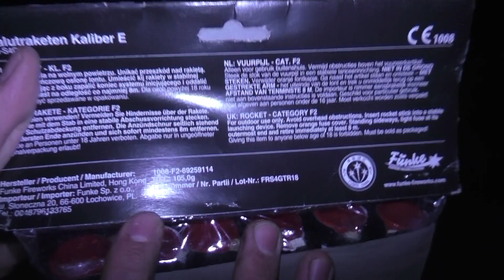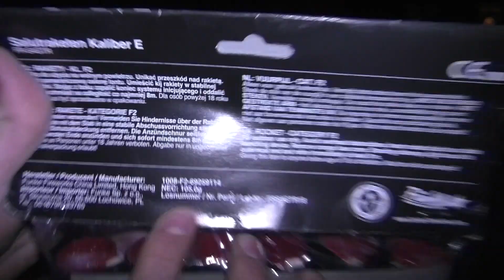FUNKE SALUT RAKETEN | 💥 BESTE SALUT RAKETE in DEUTSCHLAND ? 🇩🇪😱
Alle in diesem Video gezeigten Ausschnitte und Videomaterialien bleiben rechtlich Eigentum des Kanalbetreibers und dürfen ohne Einverständniserklärung des Inhabers nicht übernommen werden. Da in den gezeigten Videos auch Produkte zu sehen sind, weise ich hiermit darauf hin, dass es sich um Werbung handelt.

Professor Pyro